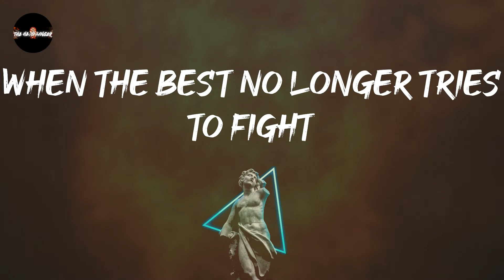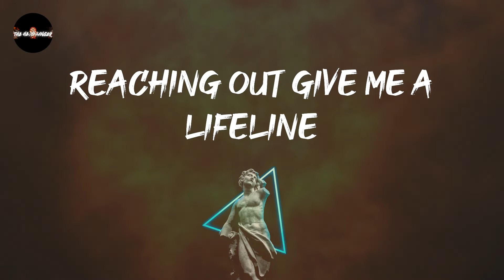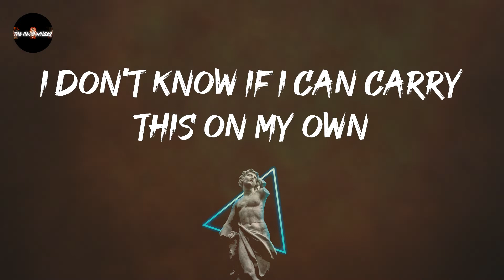Bad Wolves - Lifeline (Lyrics) | I don't know if I can carry this on my own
Bad Wolves - Lifeline (Lyrics)
kick out the jams: Lifeline - Bad Wolves

Lifeline - Bad Wolves lyrics:
Reaching out, give me a lifeline
I don't know if I can carry this on my own
Carry this on my own
In our hiding, tension traps our lives
Like a critic's life to put on trial
The strain remains the same
You hold your own acclaims
My last words don't die on the vines
Living lost can last a lifetime
It's a dwelling, call it deep insight
When the best no longer tries to fight
The sweetest sugar swoon
The darkest side of moons
So my last words will be your limelight